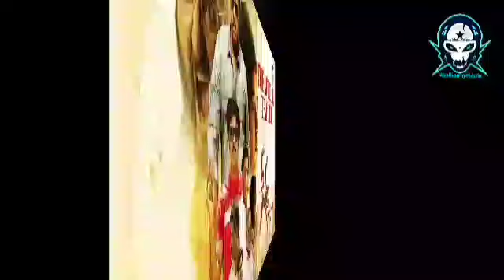GEETHA MOVIE TAMIL REVIEW | HEBBA PATEL | SUNIL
GEETHA (TELUGU) MOVIE TAMIL REVIEW | HEBBA PATEL | SUNIL | ‎@CinimaRasigan.

Hai Hello Vanakkam & welcome

This is @CinimaRasigan.
For Movie Reviews

Live and Happy to see cinima as cinima

Just go and experience the all the movies in theatre near by you!

In this video is only my own experience and thoughts

Thankyou.